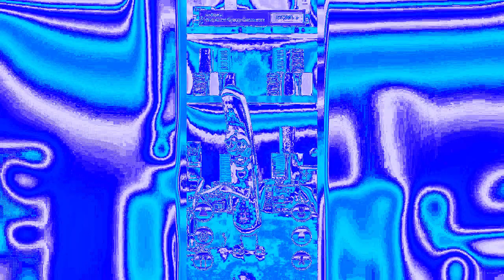Preview 2 Talking Barry Bandage Music Effects Ultracubed